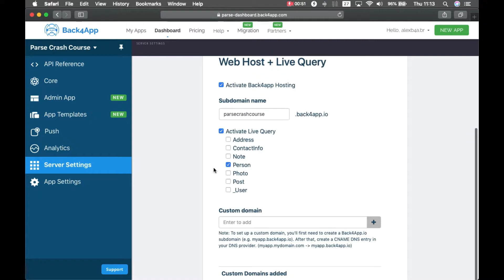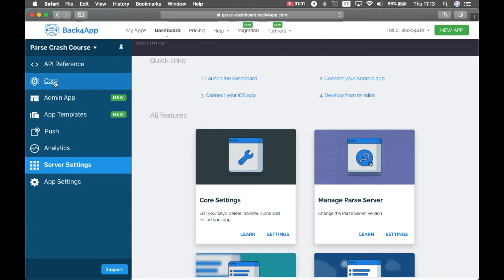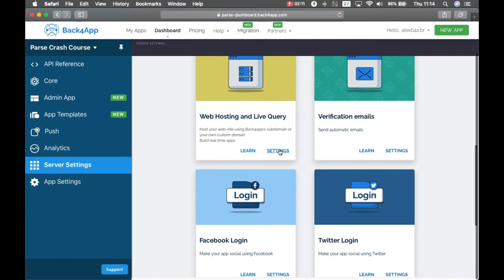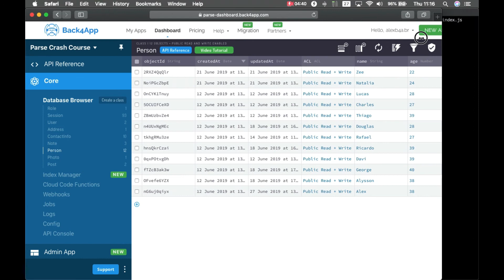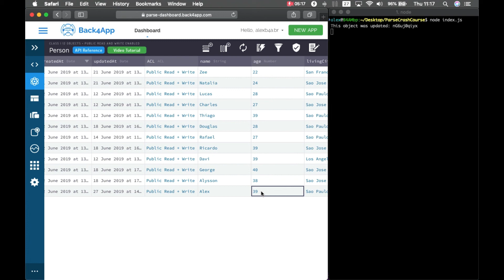Parse Crash Course #20 - Real-Time Database using LiveQueries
In this video, you'll learn how to work with real-time messages(LiveQueries) on Parse.

Release your app faster and better, sign up to Back4App, the complete Open Source Serverless Backend Platform.